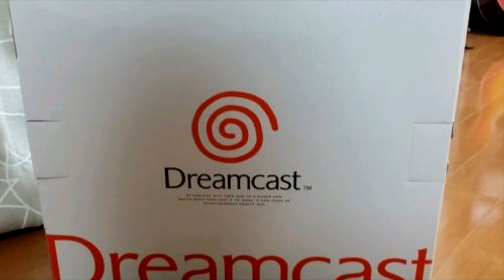Games Sega Should Be Ashamed Of - Part 2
In a perfect world, we wouldn't need videos like this. Unfortunately, even the mighty Sega was involved in some pretty bad games.

Opening 3D Logo By:
Jan Neves

Opening 2D Animation By:
Kevin Bhall

Episode Notes:

1. All Master System, Sega CD and Genesis games captured via the Mega SG. Dreamcast games captured on real hardware. The 32X game was captured via emulation. My 32X is currently apart due to a recap, so I had to find alternative means.

2. This type of video differs from  my usual "worst" lists because all the games were directly from Sega in one form or another. Sega either made em, published em, funded em, or had something to do with their creation.

3. I have always felt one of Sega's biggest mistakes was not putting together elite teams in the US and Europe to make games. Nearly everything was outsourced to companies of suspect quality. This in effect crippled them when the Saturn launched, as Sega had not one single American team capable of producing a quality game.

4. My daughter assisted me quite a bit in the making of this video. She still hates the Barney game.